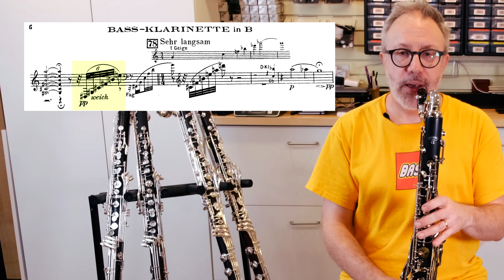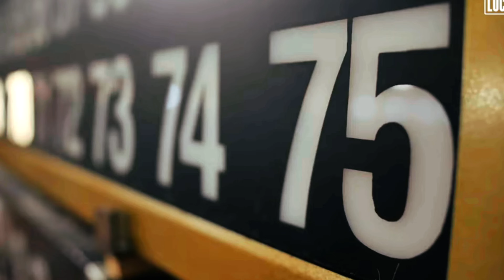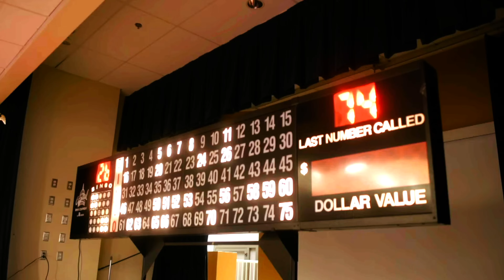Backun Alpha Bass Clarinet Review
Internet, you're welcome (I got hundreds of requests for this review since the instrument was announced 3 weeks ago!)

Here is the brand new Backun Alpha Low C Bass Clarinet (he's making an Eb, too), and my review of the instrument.

0:00 Intro
1:29 How is it similar to the Model Q?
2:00 First listen
2:31 Guided tour
2:36 Triple register mechanism
3:58 Articulated C#/G#
4:53 Accessory attachment
5:37 Low fingering system
6:54 Standing peg
7:10 Case
7:28 Blind listening tests
11:05 Kessler vs Max vs Alpha - my opinion
13:00 Summary